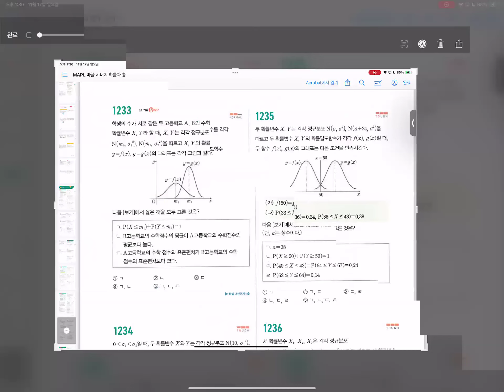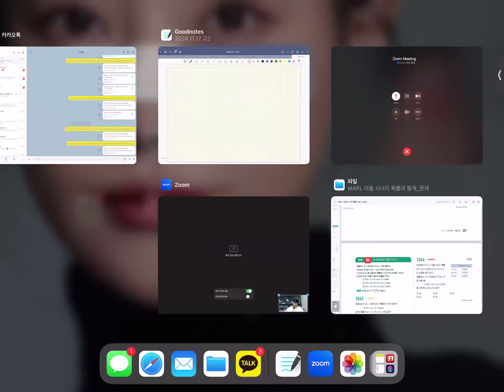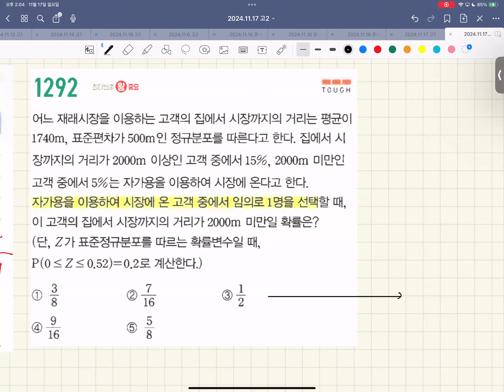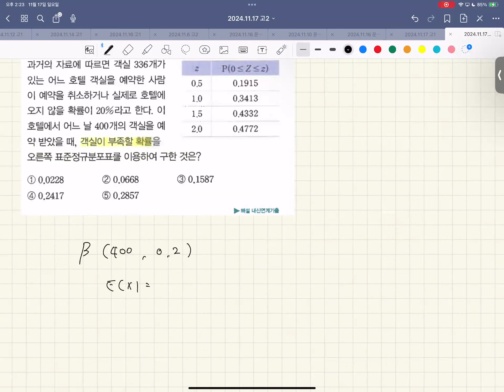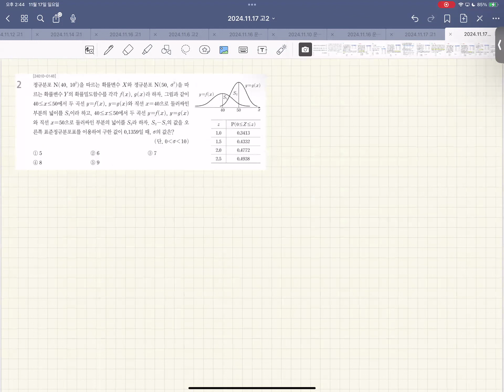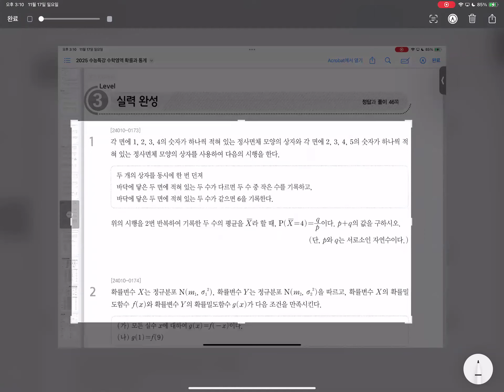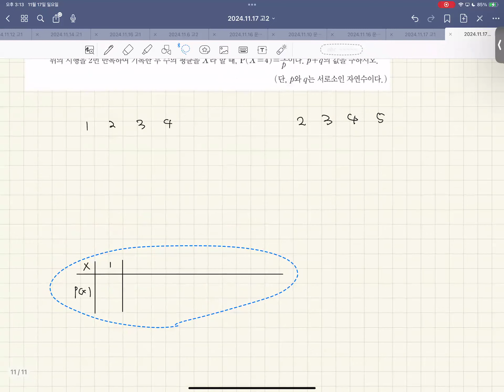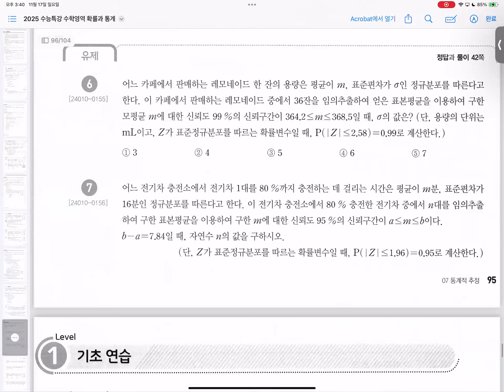확률과통계 - 개념 통계 3강 정규분포, 표본집단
0:00 개념 - 정규분포
35:11 개념 - 이항분포와 정규분포의 관계
54:47 개념 - 모집단과 표본집단의 관계